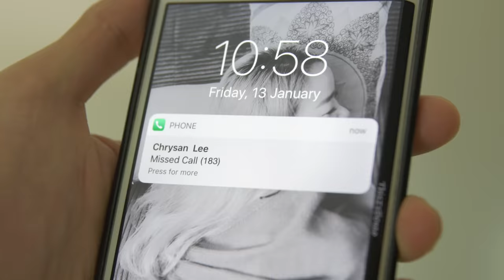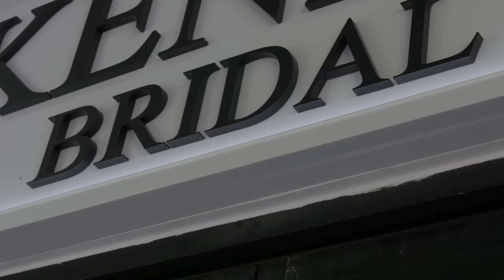12 Signs You Are Dating Someone Crazy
Don't tell them that they are crazy, you might not get out alive.

Filmed and Edited by:
Bryan James @bryanjameskwa

Starring:
Benzo @thisisbenzo